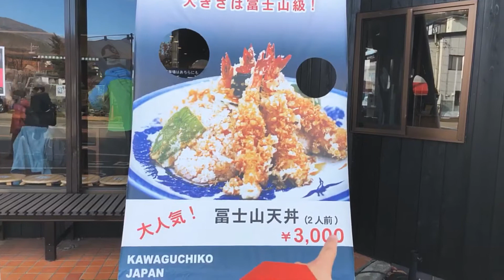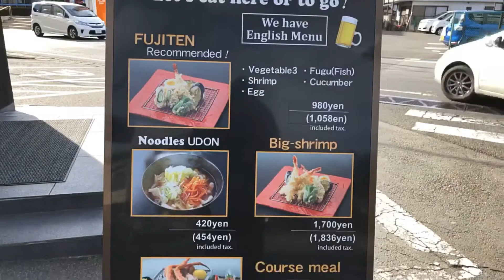fuji tempura idaten ร้านอาหารเทมปุระ เต็มด้วยคุณภาพ by รถเช่าในญี่ปุ่นพร้อมคนขับ-คนไทย🔴Live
รถเช่าเที่ยวญี่ปุ่นพร้อมคนขับ เป็นแบบ Private Trip นำเที่ยวกลุ่มเล็กๆ ซึ่งมีความสะดวกสบาย และเป็นส่วนตัวมากกว่าการไปกับทัวร์กลุ่มใหญ่ ราคาที่ไม่แพง ประหยัดเวลา ซึ่งคุ้มค่ากว่าการเดินทางด้วยตนเอง มีความปลอดภัย เชื่อถือได้ มีประสบการณ์นำเที่ยวทั่วญี่ปุ่น

นอกจากนี้หน้าที่ของคนขับรถ ไม่ใช่แค่เพียงพาไปให้ถึงจุดหมาย แต่ยังรวมถึงการดูแลความปลอดภัยของผู้โดยสารตลอดทริปการเดินทางด้วย

หากอยากสัมผัสบรรยากาศญี่ปุ่นแท้ๆเชิญร่วมเดินทางด้วยกันไปกับเราครับ

 ❥เที่ยวญี่ปุ่นแบบส่วนตัว
      ❤️ND TOUR JAPAN ⛩
ND TOUR JAPAN - เที่ยวญี่ปุ่นแบบส่วนตัว
รถเช่าในญี่ปุ่นพร้อมคนขับ-คนไทย รถตู้, รถบัส, Private tour

🆔LINE Office ID: @ndtourjapan (อย่าลืมเติม@)